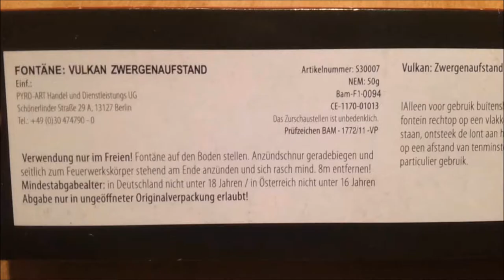ähmm ein kleines Dankeschön nur für meine "Hater"